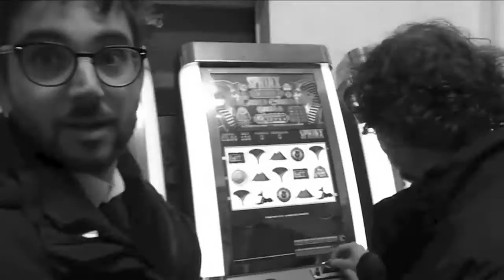Last Cyberpunk in Town : "La Tarantella dei Maiali"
2 giugno 2016
Buona Festa della Repubblica

Ho imparato da nazioni estere che il patriottismo non ha connotazioni politiche, che la destra e la sinistra mai insulterebbero la propria bandiera.
Questo pezzo è una dichiarazione d'amore verso il mio paese, verso quello che potrebbe essere se non fosse governato dai soliti maiali di turno